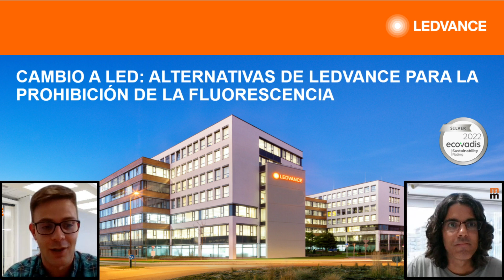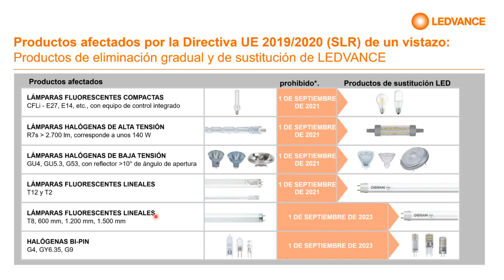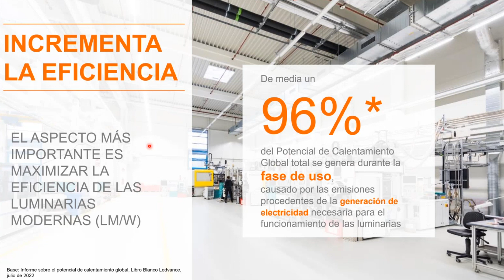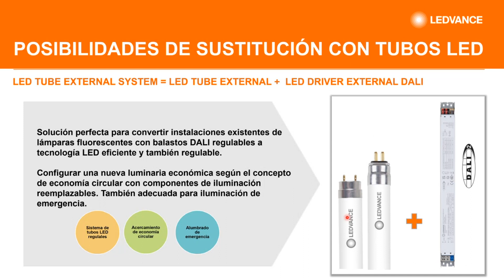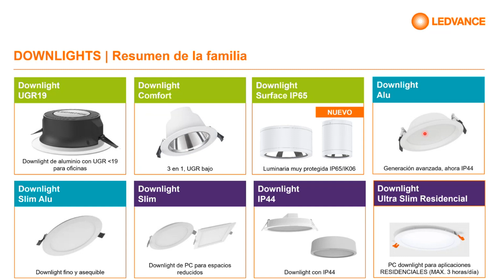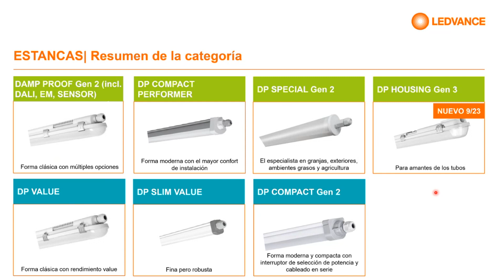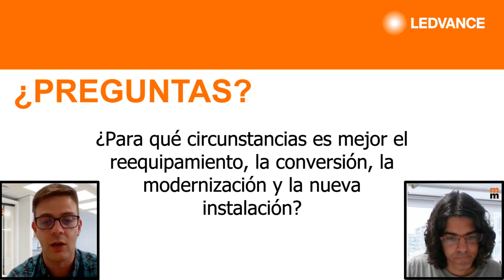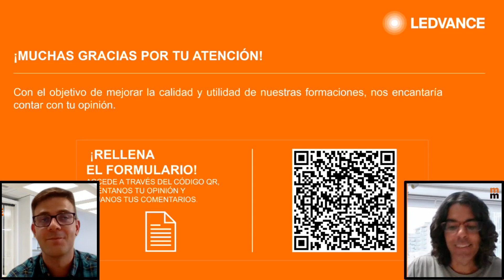Webinar: El cambio a LED, y a las alternativas de LEDVANCE para la prohibición de la fluorescencia.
Conoce la nueva normativa europea relacionada con la cancelación de la fluorescencia y cómo LEDVANCE te ofrece soluciones y herramientas para adaptarte a ella.